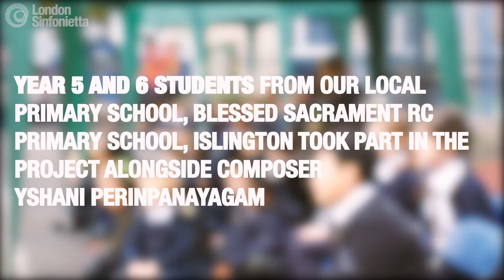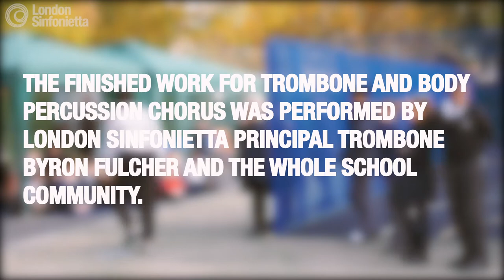Community Commissions #4 - Not Normal by Yshani Perinpanayagam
London Sinfonietta Community Commissions

The last few months have seen people across the globe experience the importance of community, the sense of being part of something and the support and comfort that can bring. The London Sinfonietta is celebrating this by commissioning a series of four new portrait works inspired by individuals, groups or organisations. The four works, each written by a different composer, reflect the stories that have come out of the past few months and the individuals or organisations who mean a lot to a community. Each work will be premiered by a London Sinfonietta musician in a community setting to celebrate the importance of live performance and share new music with new audiences.

In the last Community Commission in the series, Not Normal by Yshani Perinpanayagam, is performed by principal trombone Byron Fulcher, with a body percussion chorus from pupils of Blessed Sacrament RC Primary School in Islington, who worked with Yshani to inspire and create the piece.

All of the Community Commissions will also be available on the London Sinfonietta Channel